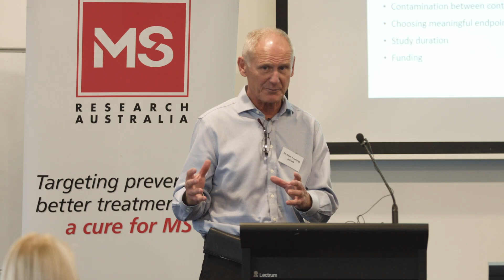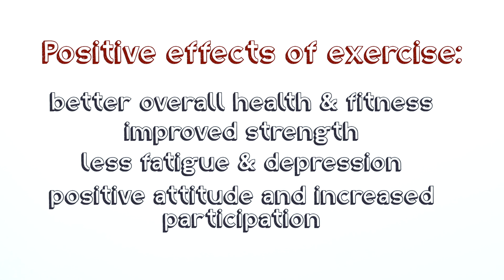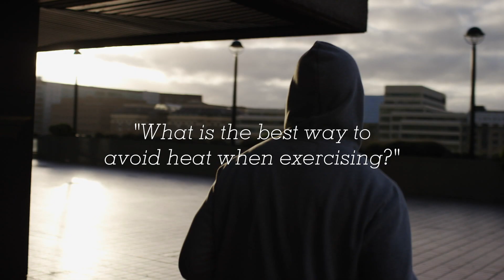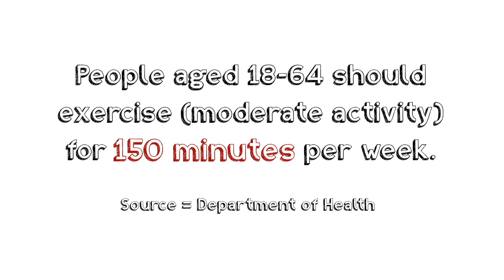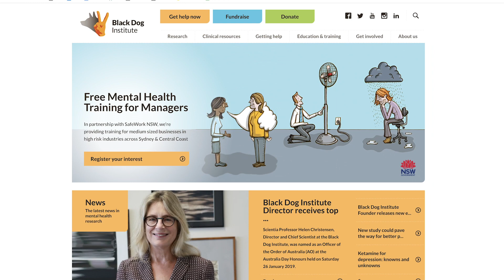Taking Control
People with MS, researchers, neurologists and an MS nurse discuss how to take control after being diagnosed with MS. They explain how lifestyle factors including diet, exercise, stress-management and meditation may help in taking control of MS and in some cases reducing the symptoms of MS.

MS Research Australia is the only national organisation dedicated to funding and coordinating multiple sclerosis research in Australia, as part of the worldwide effort to solve MS. Its goal is to accelerate research: into the cause, better treatments and prevention, with the aim of ultimately finding a cure for MS.